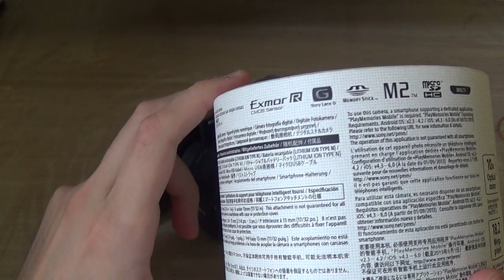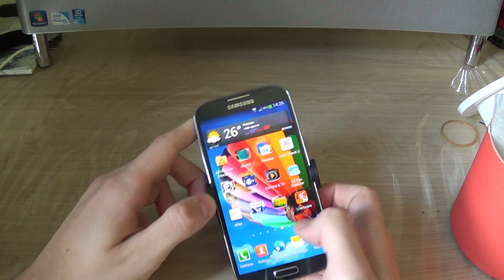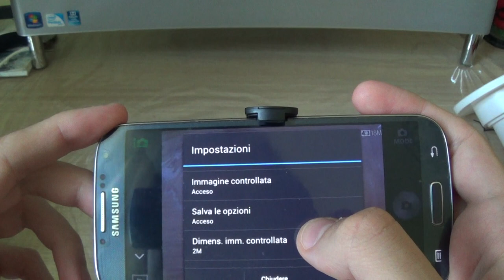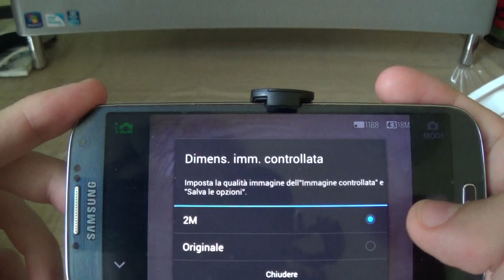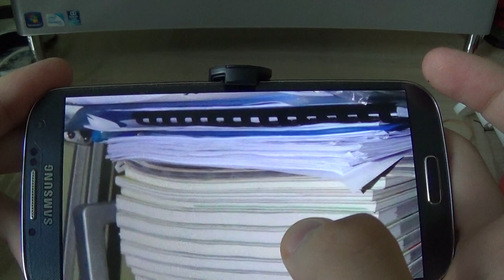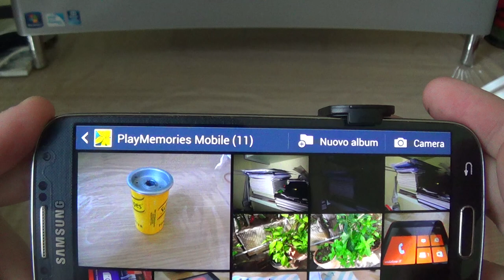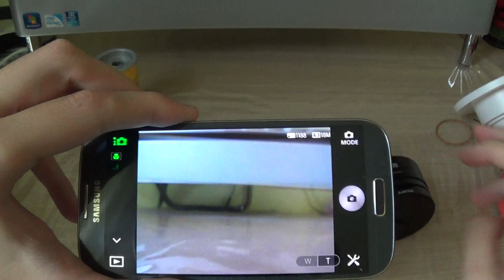Obiettivo Sony DSC QX10 per Smartphone Android : La Recensione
Obiettivo Sony DSC-QX10 per Smartphone Android : La Recensione by Mauro - AndroidBlog.it